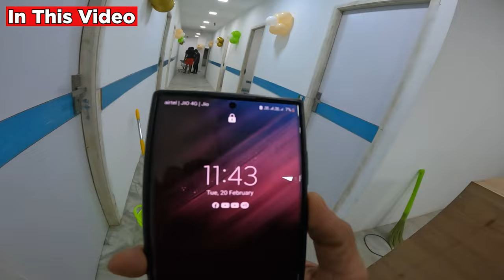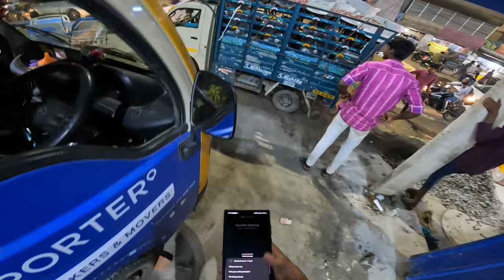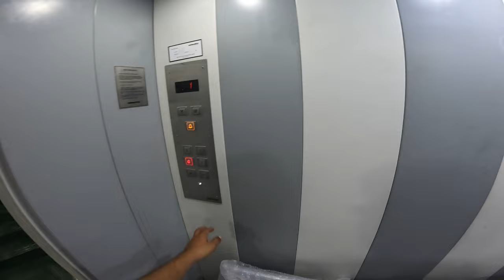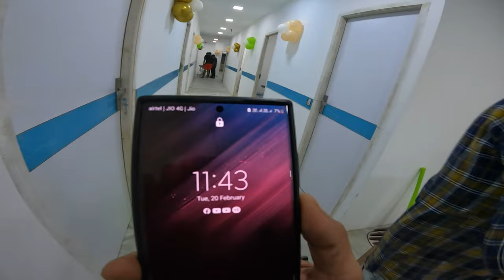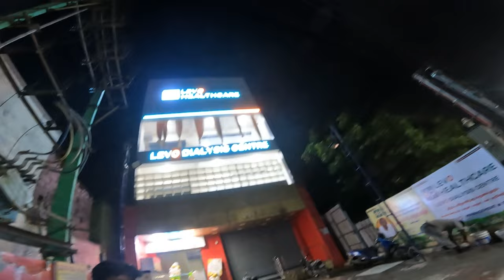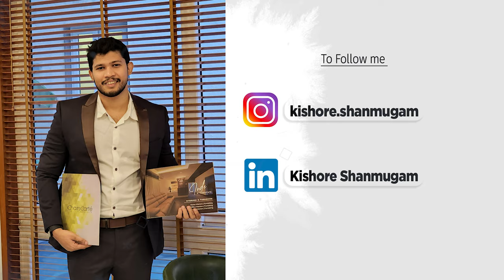A Full Day as an Interior Designer & Architect | Kishore Shanmugam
INDE by Chairscarte situated in Chennai Undertakes all kinds of Interior projects and We provide A-Z Solutions Right from False Ceiling to Flooring, CCTV Cameras to Partitions, Modular Kitchen to Wardrobe For House, Office and Commercial Spaces.
We also undertake civil renovation and do all TYPES of INTERIOR work in all budgets which will give your Home Or Office a premium look.